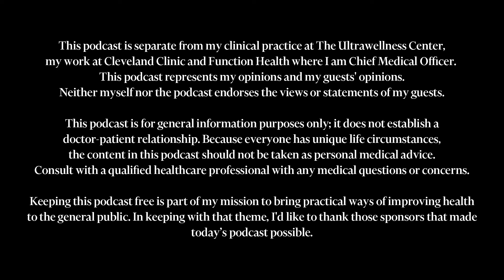Diet & Lifestyle Factors Decreasing Our Lifespan & Causing Massive Infertility | Kelly LeVeque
Kelly LeVeque is a holistic nutritionist, celebrity health coach, the best-selling author of Body Love and Body Love Every Day, and most importantly, mom of three little boys. Kelly LeVeque is passionate about the science of human nutrition and is always guided by a practical and optimistic approach to wellness. Kelly helps clients improve their health, achieve goals, and develop sustainable habits to live a healthy and balanced life. Kelly is a regular contributor to numerous health, wellness, and lifestyle publications.

Streamline your lab orders with Rupa Health. Access more than 3,000 specialty lab tests and register for a FREE live demo

LMNT is giving listeners a FREE eight-count sample pack of their vital electrolyte drink mix with any purchase. today.

ButcherBox is giving new members FREE ground beef for LIFE with their first order. and use code FARMACY.

Why we’re seeing an increasing incidence of infertility (4:45 / 3:02)
Environmental toxins and ways to limit exposure (10:04 / 8:21)
Men’s health and fertility (13:02 / 11:19)
Optimizing sperm quality at every age (16:32 / 14:49)
Selecting a prenatal with methylfolate, not folic acid (21:41 / 19:58)
Preparing for pregnancy (25:20 / 21:22)
Epigenetics and pregnancy (30:45 / 26:48)
Assessing prenatal supplement quality (39:19 / 35:22)
Nutrition status and postpartum depletion and depression (45:22 / 41:25)
Focusing on what you have control over (49:23 / 45:26)

to receive a FREE 30-day supply of their Omega DHA+ fish oil ($34.95 value) with purchase of any subscription.